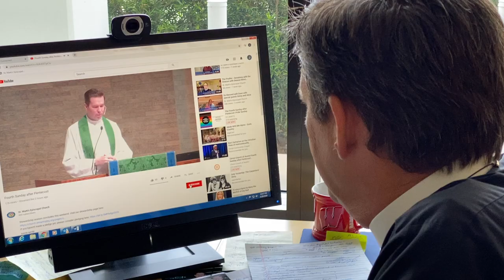Come, Thou Fount of Every Blessing - Music Monday with Daniel Bayless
Hymn Quiz winners, Ann and Jerry Shepard redeem their prize by asking Daniel Bayless to talk about one of their favorite hymns, “Come, thou fount of every blessing.”  Daniel discusses the text and tune of this hymn, which comes from the American shape-note hymn tradition.

1
Praise the mount! Oh, fix me on it,
mount of God’s unchanging love.

2
Here I find my greatest treasure;
hither, by thy help, I’ve come;

3
bind my wandering heart to thee:
here’s my heart, oh, take and seal it,

Words: Robert Robinson (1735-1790), alt.
Music: Nettleton, melody from A Repository of Sacred Music, Part II, 1813; harm. Gerre Hancock (b. 1934)
Meter: 87. 87. D